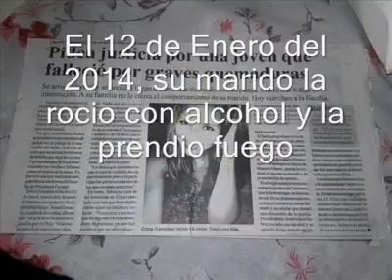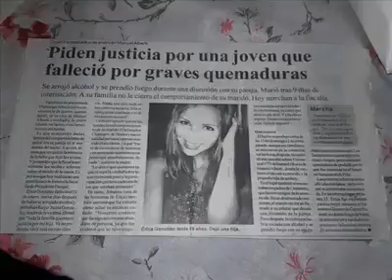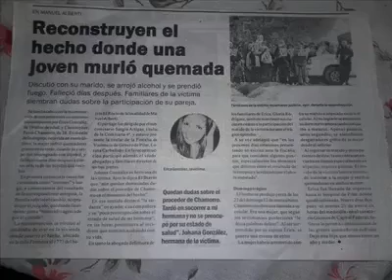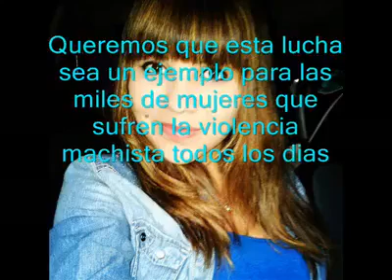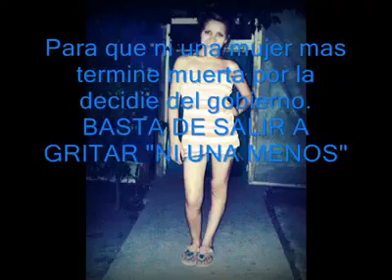Justicia por erica gonzalez